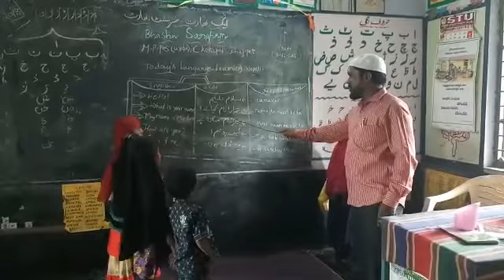MPPS URDU C.KOTHAPALLI KHAJIPET